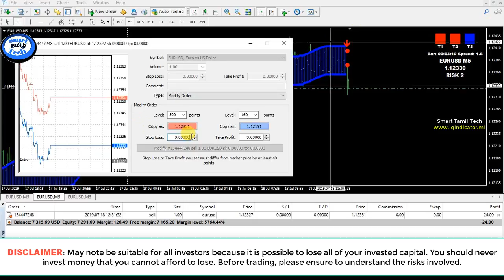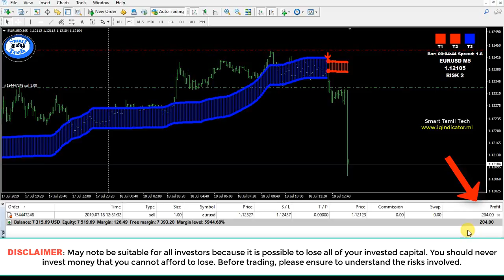Make 75 150 Pips Everyday Profitable Forex Pro Indicator Signal Live Trading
Music from - Music for creators